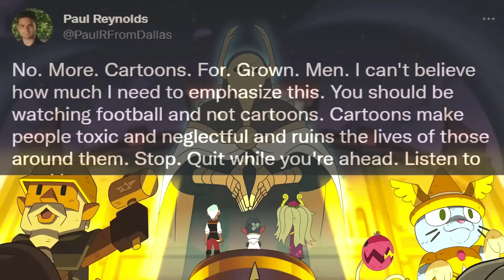Amphibia/The Owl House Abridged (Clip): @Tomotasauce Out of Context (2022 Edition)